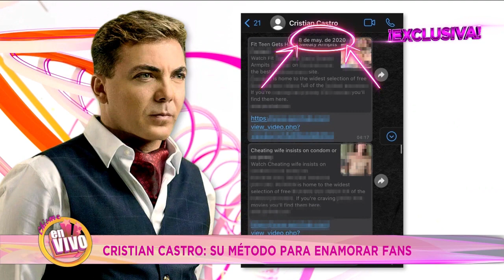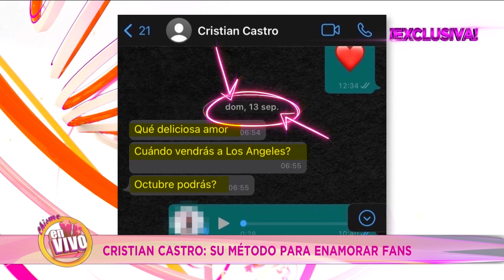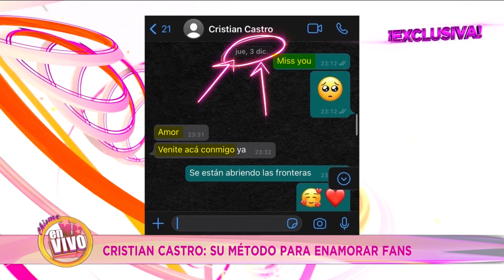CRISTIAN CASTRO MANDABA VIDEOS CALl3NT3S A SUS FANS Y MENSAJES CACH0ND0S | Chisme en Vivo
Cristian Castro tiene un método muy particular para conquistar a sus fans... mandando mensajes inapropiados.